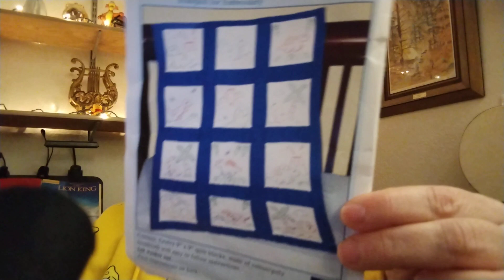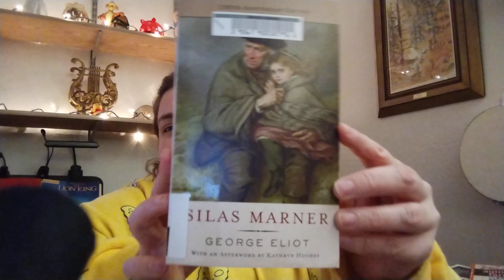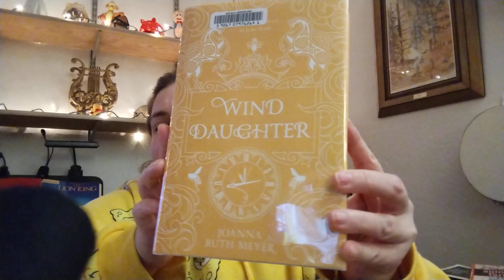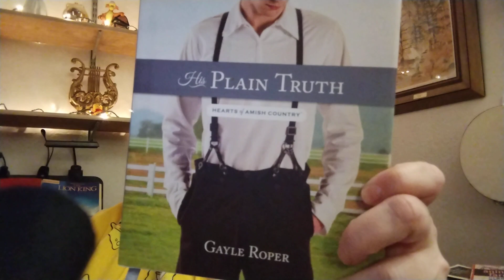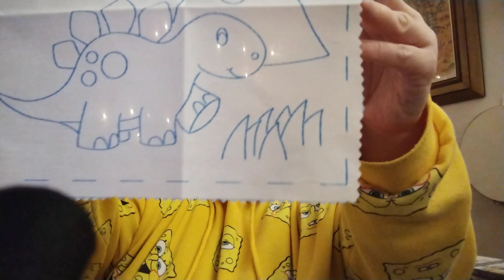What did I just read??? The Old Man and The Sea, Silas Marner, etc. Plus a new embroidery project!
Castle in the Clouds by Kerstin Geir
The Old Man and the Sea by Ernest Hemingway
Wind Daughter by Joanna Ruth Meyer
Silas Marner by George Eliot
Monday's Not Coming by Tiffany D. Jackson

Jack Dempsey Needle Art #300-922 Dinosaurs